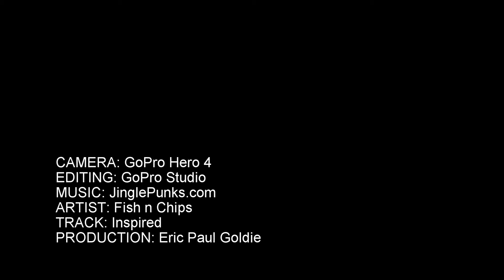Bold Park MTB GoPro Camera Tests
Bold Park is one of Perth's many beautiful parks. As I continue to develop my digital media and filming skills I have begun testing a variety of different camera angles for a production currently in planning.

Editing GoPro Studio
Artist: Fish n Chips
Track: Inspired